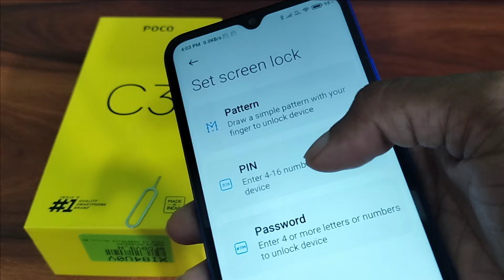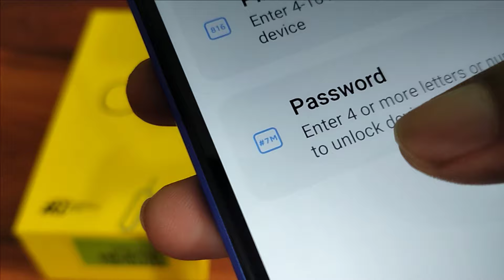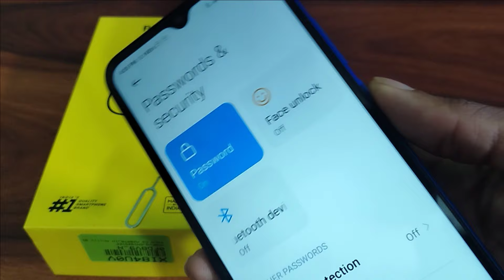Poco C3 how to set screen pattern password, screen lock set kaise kare